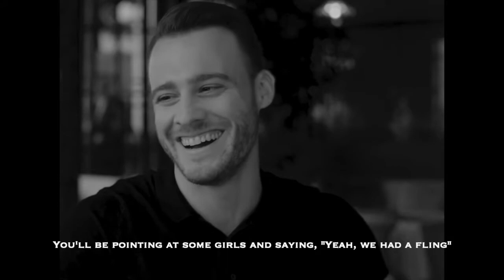Serkan Bolat - 𝘶𝘳 𝘴𝘰 𝘧**𝘬𝘪𝘯𝘨 𝘤𝘰𝘰𝘭